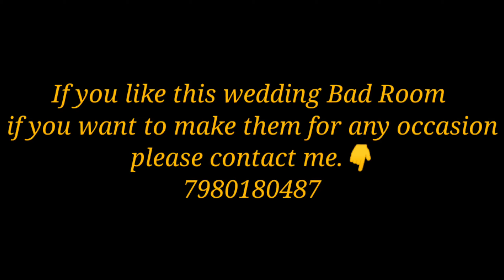New Decorate Wedding Room With Flowers | Wedding Room Decoration Ideas